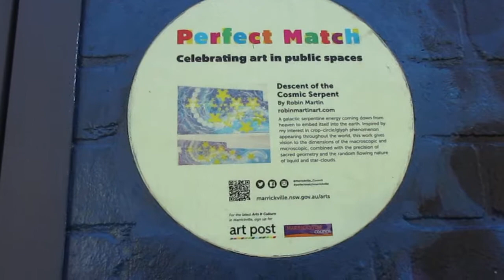Street art in Douglas St Stanmore, just near the station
Sydney is not the street art hub that Perth is. But there's still a lot of it around. This work, "Descent of the Cosmic Serpent" in Stanmore is a good example.